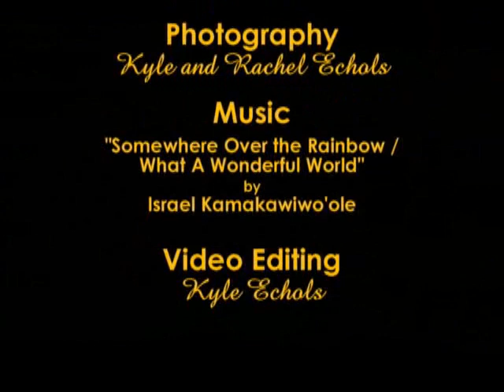Photo Essay 2008 - Wonderful World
Purely academic photo essay about nature. Photography by Kyle and Rachel Echols.